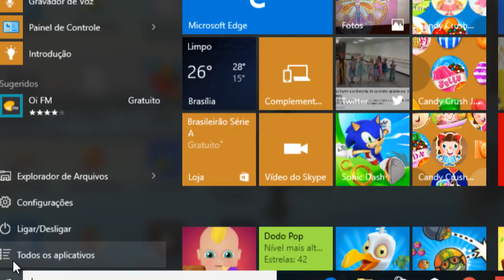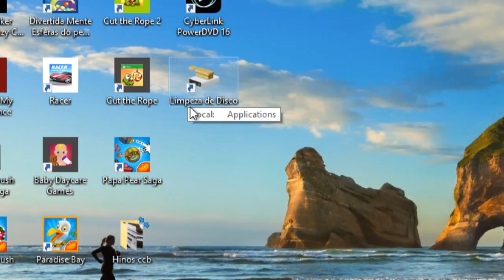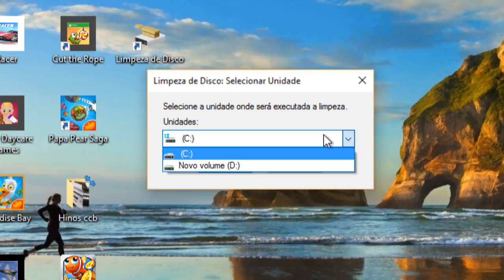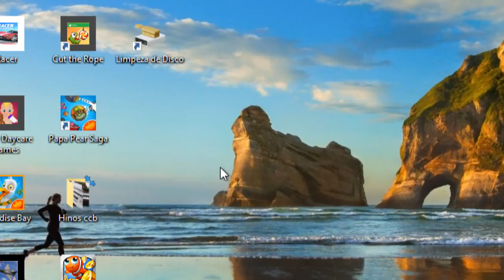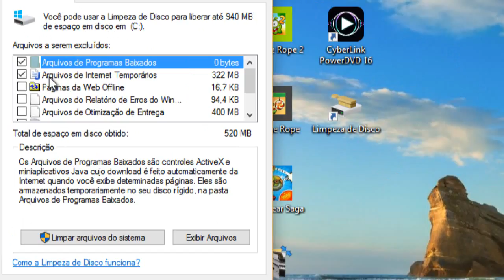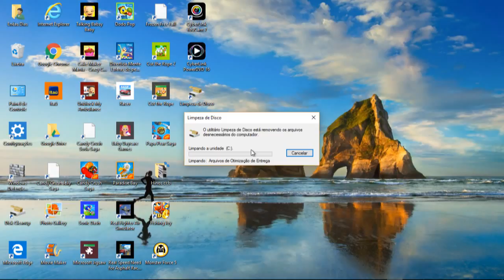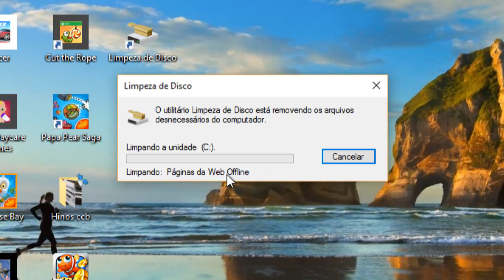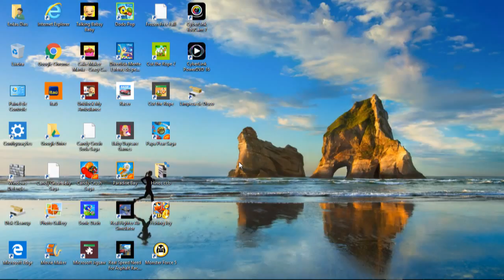Limpeza simples do Windows 10